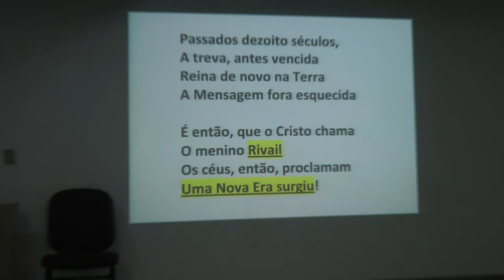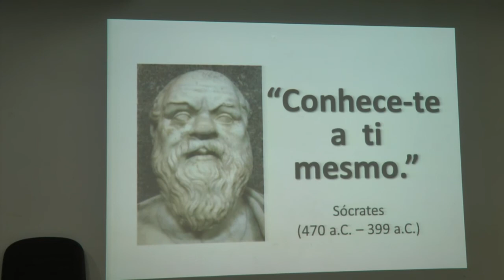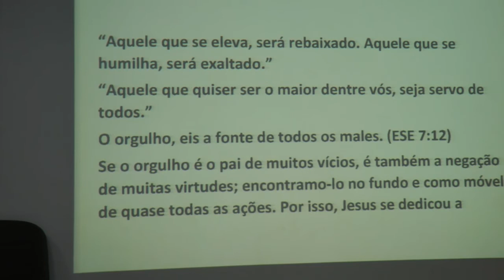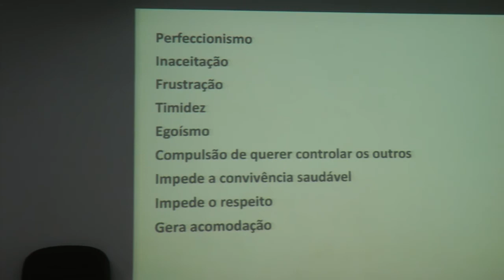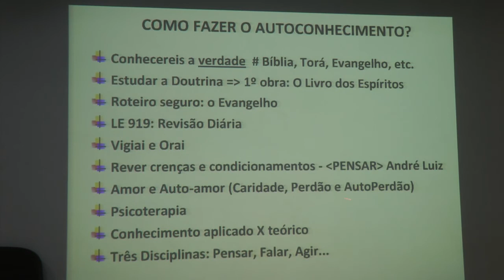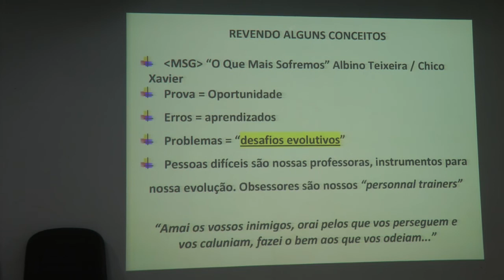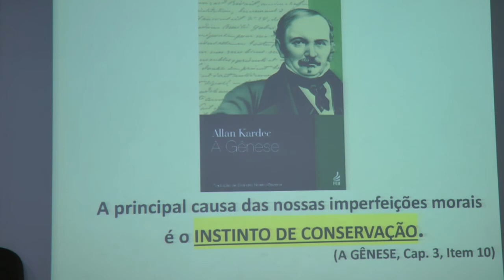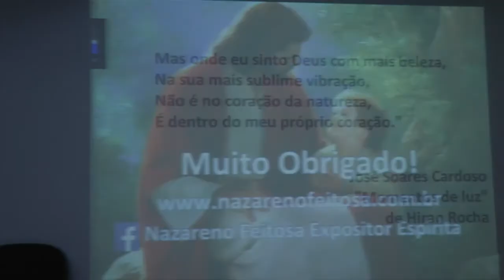AutoConhecimento e Orgulho HD Palestra Espírita Nazareno Feitosa 2017 Londrina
Palestra AutoConhecimento e Orgulho HD Espiritismo com Nazareno Feitosa em Londrina/PR 2017.